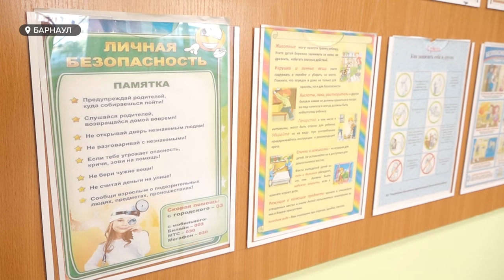В барнаульской школе прошла профилактическая встреча с волонтерами "ЛизыАлерт"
Почти 500 жителей края пропало в этом году. Большую часть «потеряшек» удалось найти. Но 28 человек еще продолжают разыскивать, несмотря на то, что в целом, число обращений на горячую линию поисково-спасательного отряда «ЛизаАлерт» идет на спад. Это происходит во многом благодаря профилактическим акциям о правилах безопасности. Накануне такую встречу по инициативе родителей учащихся провели в одной из барнаульских школ.